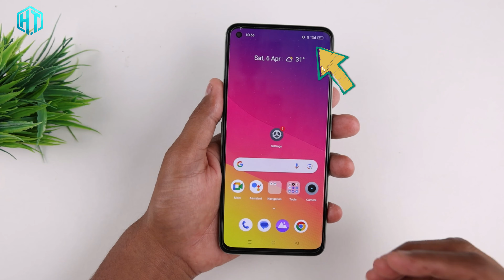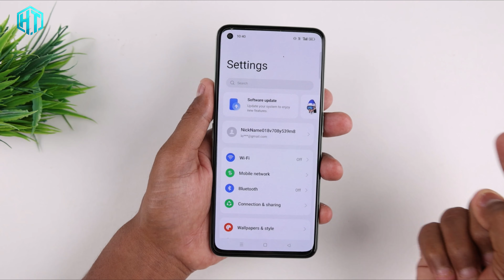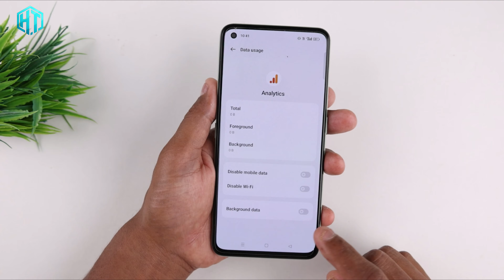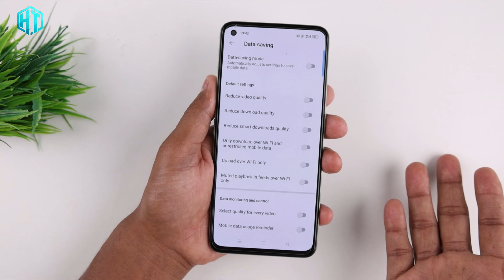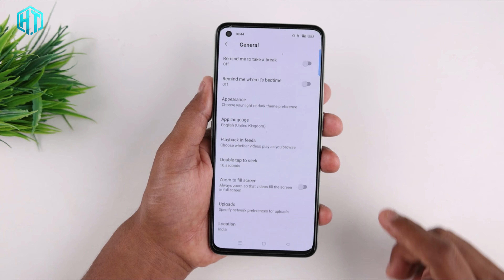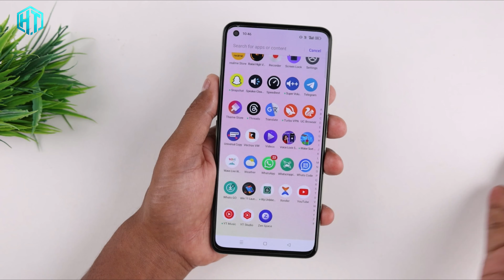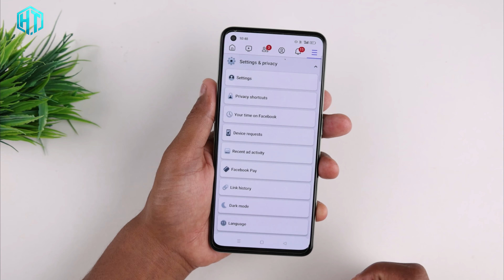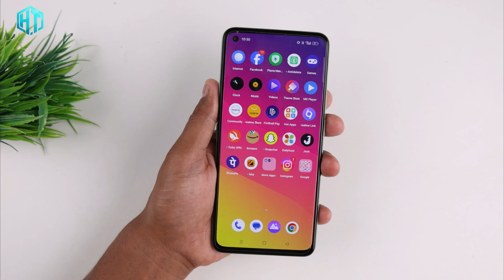फोन में 1GB Data पुरा दिन चलेगा ये सेटिंग बंद कर दो जल्दी खत्म नहीं होगा | Data Save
mobile important settings
technical mobile tricks
mobile tips and tricks channel
technical masterminds photo recovery
new mobile knowledge
aapka phone storage
new mobile photo editing
new app tricks
quick support technology

My YouTube Gear / Devices & equipment:

1. My Laptop
2. My DSLR camera
3. My Tripod
4. My Mic
5. My SmartPhone
6. My Studio Wallpaper
7. My Studio Lights
8. My Studio Green screen